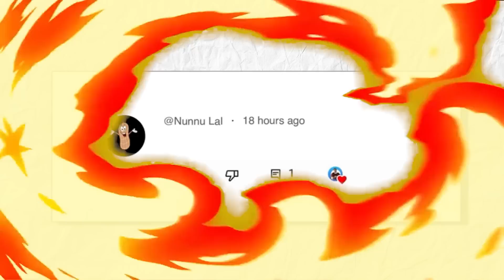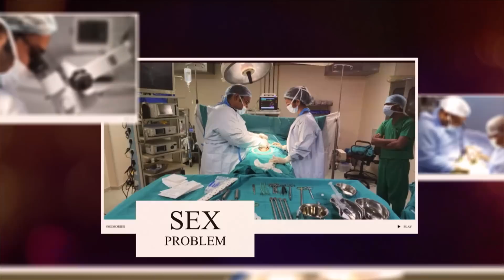छोटे से WIFE असंतुष्ट | BIG vs SMALL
The size of the male reproductive organ is a subject that combines genetics, health, and biology. The aim here is to clarify why penile size varies and the medical perspective on this topic.

Genetic and Ethnic Influences
- Size is significantly influenced by genetics, similar to height or skin color.
- Average sizes differ across races and ethnicities due to genetic diversity.

Health and Development Factors
- Conditions from birth like phimosis can limit growth.
- Hormonal imbalances during growth periods can affect size.
- Chromosomal disorders, though rare, can lead to size variations.

Treatment and Penile Enhancement Methods
- Non-surgical options such as hormone therapy and lifestyle changes are first-line treatments.
- Surgery is considered for exceptional cases or psychological distress.
- Psychological support is crucial for individuals with body dysmorphia.

In summary, size variation is normal, with a range of genetic and health-related factors at play. Medical and psychological interventions are available for those with concerns about their size.

Time Stamps

00:00 - Introduction to Male Reproductive Health
00:06 - Exploring Small Male Organ Size Causes
00:10 - The Role of Genetics in Organ Size
00:54 - Additional Factors Influencing Organ Size
01:05 - Understanding Phimosis
01:10 - The Impact of Hormonal Imbalances
01:21 - Consequences of Surgical Interventions
01:32 - Chromosomal Disorders and Size
01:42 - Effects of Diabetes on Organ Size
01:48 - Addressing Erectile Dysfunction
01:54 - Discussing Peyronie's Disease
02:00 - The Impact of Masturbation
02:22 - Penile Enhancement Surgeries
02:44 - Alternative Non-Surgical Treatments
03:15 - Procedures for Length Enhancement
03:52 - Techniques for Girth Augmentation
04:17 - Criteria for Surgical Interventions
04:50 - Intimacy with a Smaller Male Organ
05:24 - Strategies for Improved Intimacy
05:53 - Appearance Enhancement Methods
06:06 - Enhancing Intimate Experience
06:29 - Suitable Intimacy Positions for Smaller penile Size

लिंग छोटा | लिंग मोटा | लिंग लम्बा

पुरुष प्रजनन अंग के आकार को प्रभावित करने वाले कई कारक होते हैं। जेनेटिक्स इसमें महत्वपूर्ण भूमिका निभाते हैं, जैसे किसी व्यक्ति की ऊंचाई और त्वचा का रंग। अन्य कारक जैसे कि हार्मोनल असंतुलन, विकास संबंधी समस्याएं, और कुछ चिकित्सीय स्थितियां भी आकार को प्रभावित कर सकती हैं। इसके अलावा, विभिन्न चिकित्सीय उपचार और सर्जिकल विधियां भी हैं जो आकार में वृद्धि कर सकती हैं, परंतु ये आम तौर पर विशेष परिस्थितियों में ही सलाह दी जाती हैं।

Know More
Address 27B/4, New Rohtak Road, Karol Bagh New Delhi 5